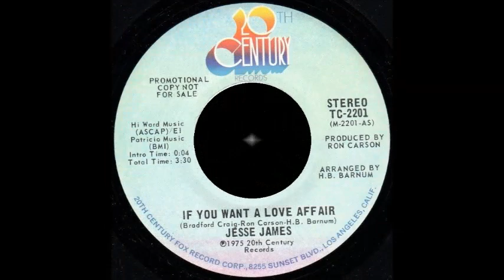Jesse James - "If You Want A Love Affair" (1975)